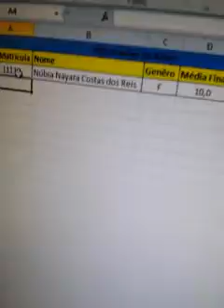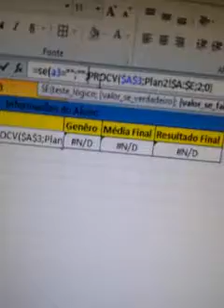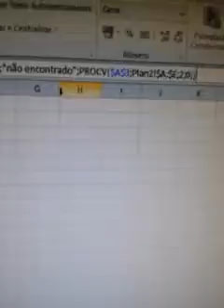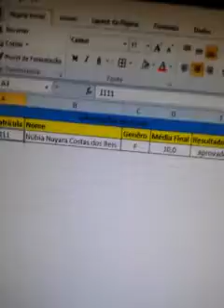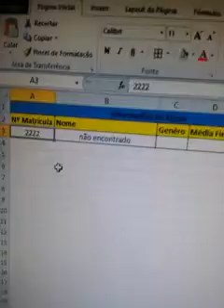Função procv parte 2 - Excel 2010